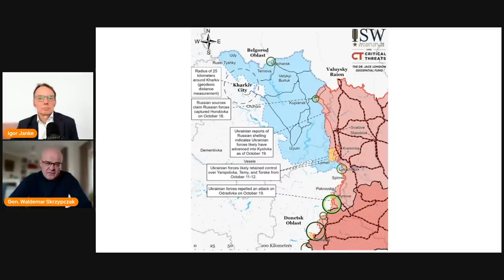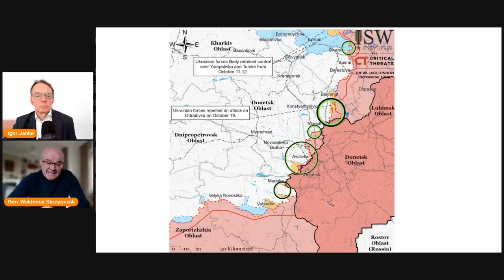Generał Waldemar Skrzypczak: Chersoń będzie trudny do zdobycia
Obrona Chersonia może przypominać długą walkę o Stalingrad. Na tym przyczółku bronią się najlepsze oddziały armii rosyjskiej, a sam teren jest dla Rosjan punktem kluczowym, zarówno pod względem politycznych jak i propagandowym – mówi Generał Waldemar Skrzypczak. Cotygodniowa analiza wydarzeń na frontach Ukrainy.

✔ Jakie są szanse na zdobycie Chersonia?
✔ Czy Rosjanie zdecydują się na zalanie doliny Dniepru?
✔ Jaką mają szansę utrzymania Chersonia?
✔ Co powstrzymuje Izrael przed wsparciem Ukrainy, skoro Iran wspiera Rosję?
✔ Czemu służy stan wojenny na okupowanych terenach?
✔ Jakie skutki będzie miał atak z Białorusi?